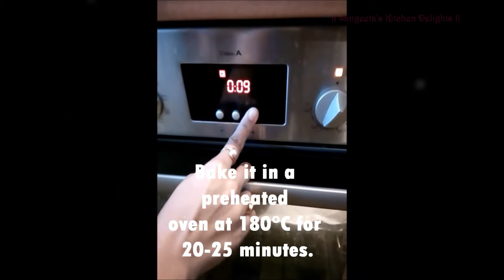Stuffed Mushroom Sandwich Kebab